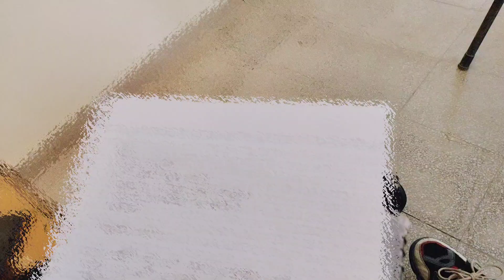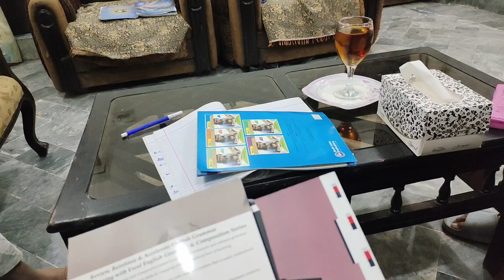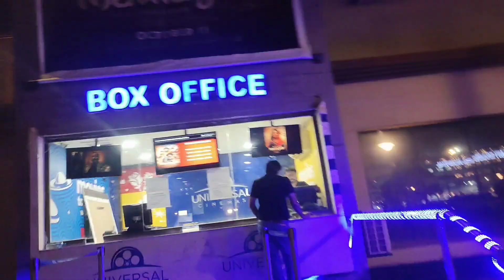Akhir Hum Na Kis Chez Ki Advance Booking Karwai ?? 👀